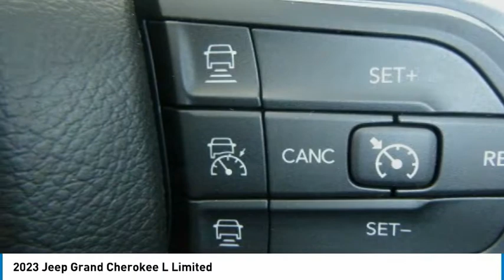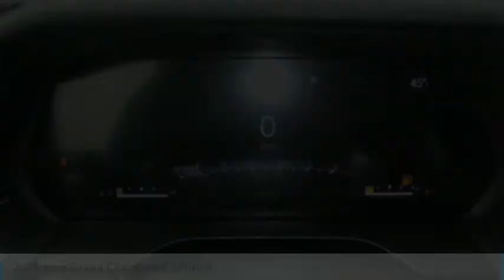2023 Jeep Grand Cherokee L PGC085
2023 Jeep Grand Cherokee L Limited

2093 S Van Dyke Rd